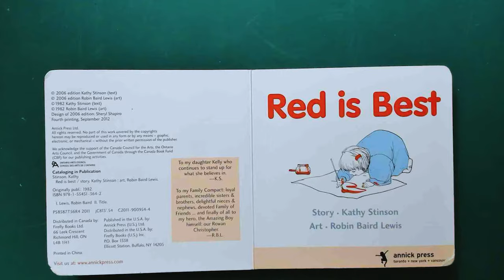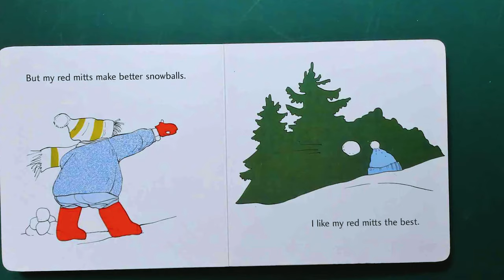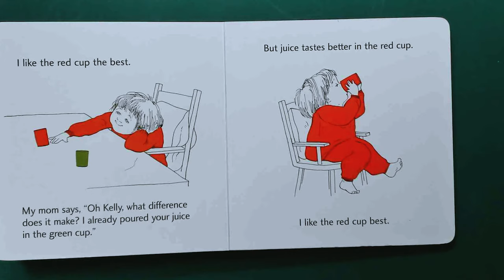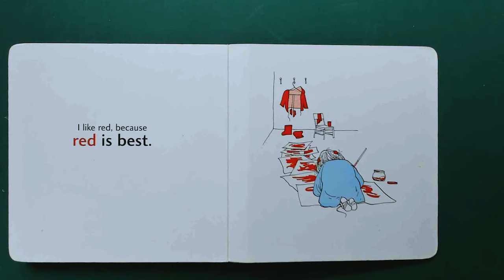Red is best ( Read aloud story)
Red is Best is the story of one toddler's obstinate color preference, an easily read aloud tale illustrated with simple child centered drawings and each page punctuated by red.